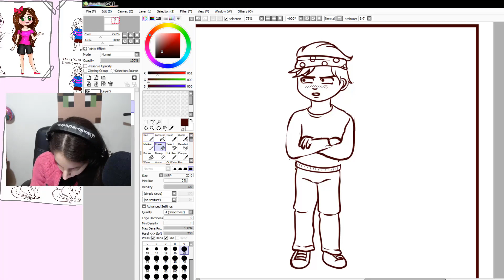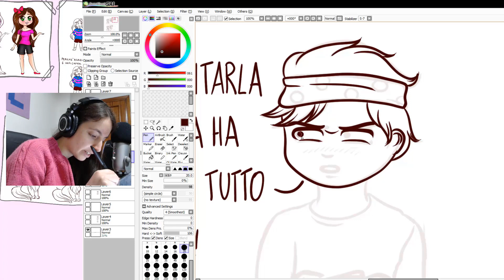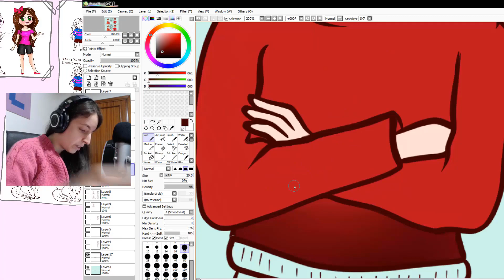DISEGNIAMO FUMETTI: "Freddure Agghiaccianti"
Programma: Paint Tools SAI

❤ Vuoi chiacchierare con me o le mie sorelle? Canale Discord delle KSisters: ​